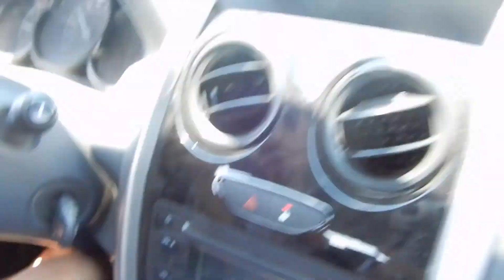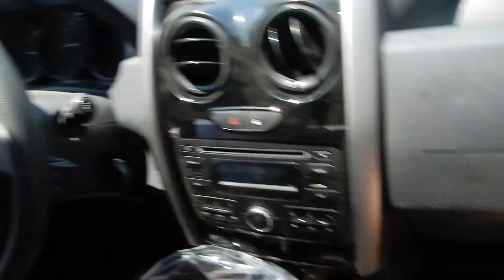SWIMMING IN HOT WATER! ( DAY 3)| JACKIVLOGS